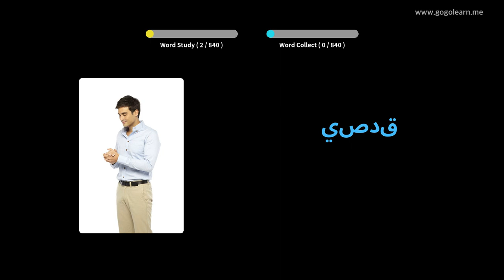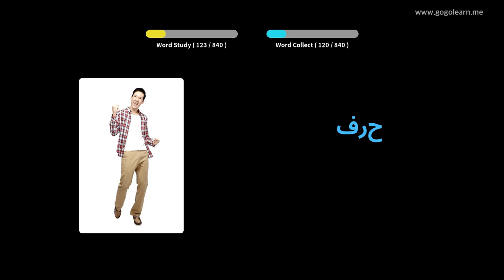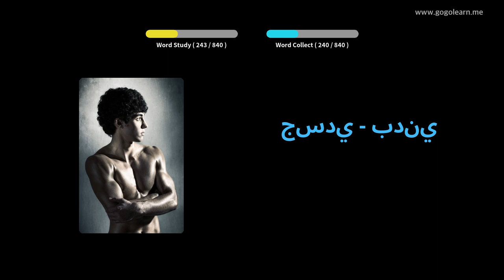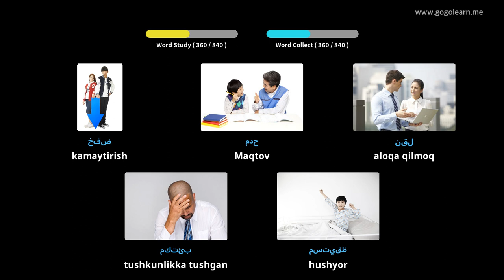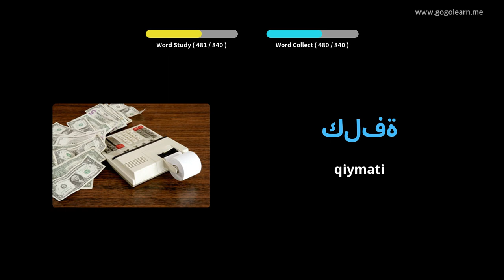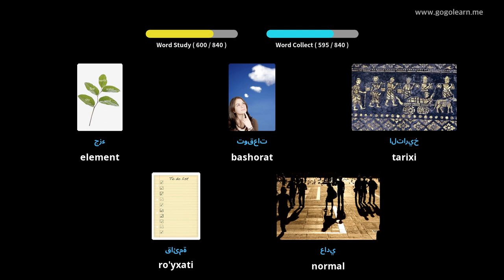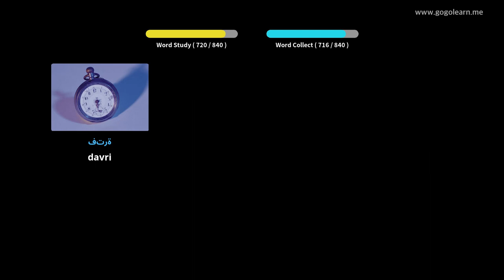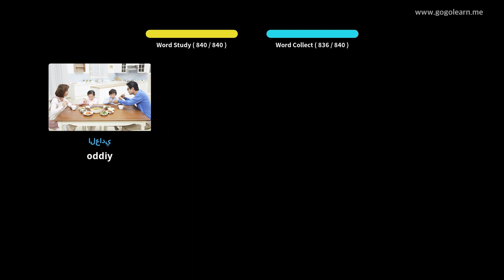Uyqudagi arabcha so'zlarni tinglash | Golearn